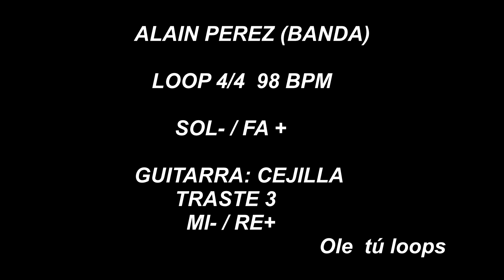ALAIN PEREZ (BANDA) LOOP 98 BPM (2 ACORDES PARA IMPROVISAR) DESCARGA LOOP GRATIS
LOOP sacado de una actuacion en directo de el maestro ALAIN PEREZ Y SU BANDA

DESCARGA LOOP GRATIS